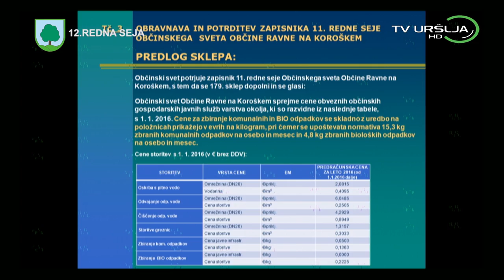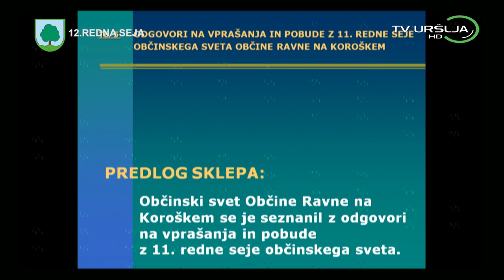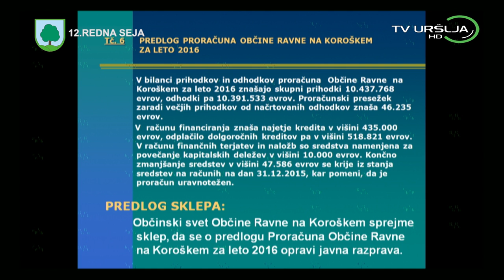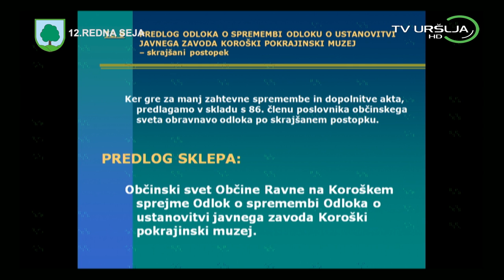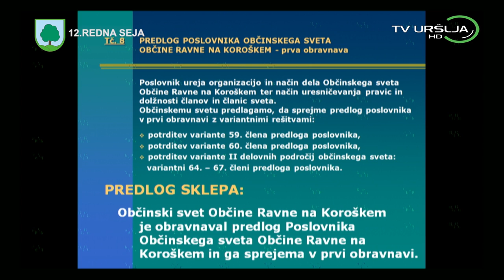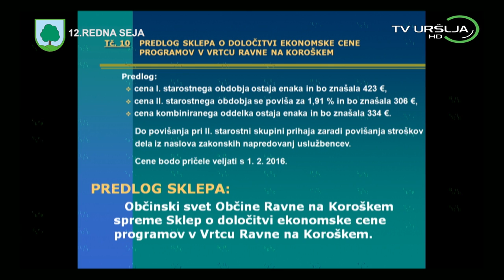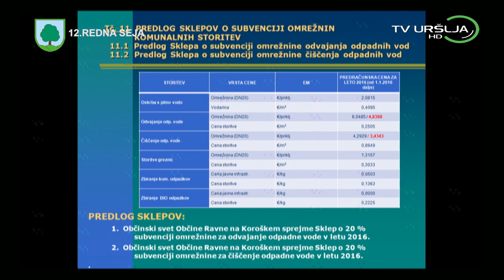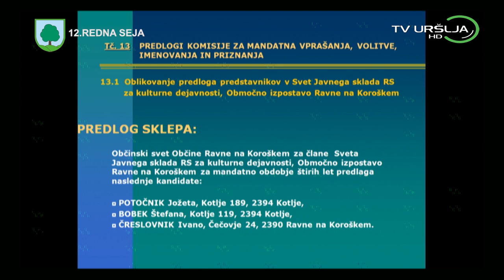12 Redna seja Občinskega sveta Občine Ravne na Koroškem z dnem 27 01 2016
12 Redna seja Občinskega sveta Občine Ravne na Koroškem z dnem 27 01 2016